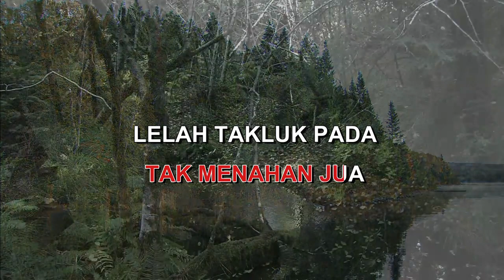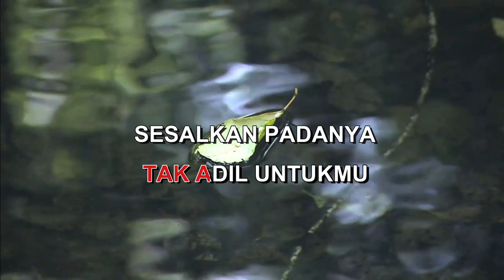JANJI DI ATAS INGKAR AUDI Indonesian Malay Karaoke